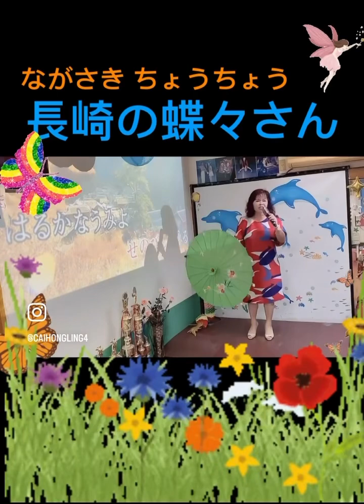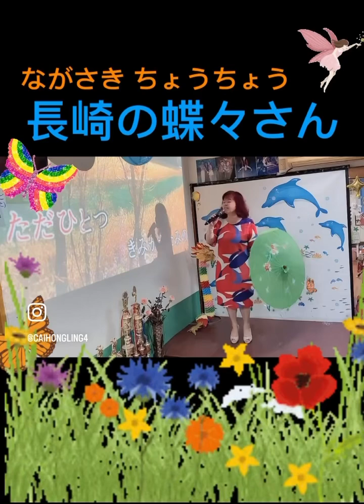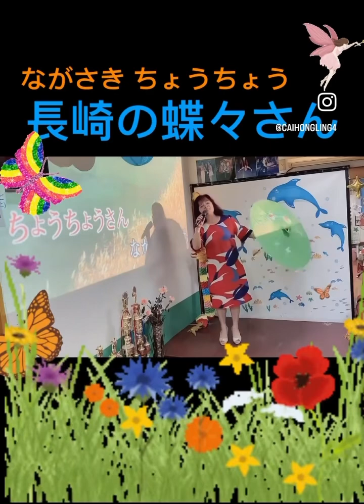11305🌈虹菱說唱練習曲分享～長崎の蝶々さん （唄：美空ひばり）